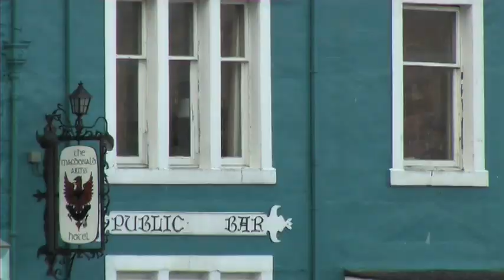NEOLITHIC MULL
The third of Stu Westfield's 'journeys into the stone age' is set on the Isle of Mull. Through a investigative process he pieces together clues from geology and living nature to show an environment where Mesolithic hunter gatherers would have thrived. And a Neolithic culture of cosmology which continued into the Bronze Age.